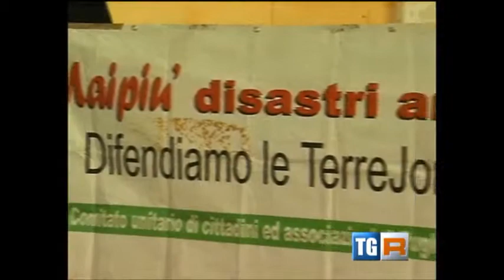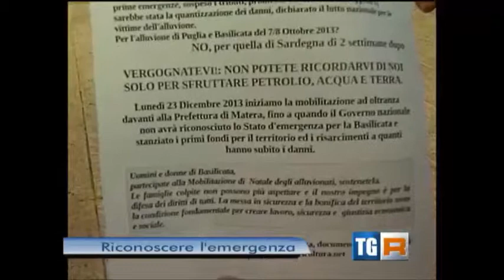TgR Basilicata del 23 dicembre 2013. Inizia il presidio natalizio del Comitato TerreJoniche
Servizio a cura di Beatrice Volpe sul presidio che il Comitato TerreJoniche manterrà in piazza Vittorio Veneto, a Matera, fino a quando il Consiglio dei Ministri e il suo Presidente non avrà emanato l'ordinanza del 7 e 8 ottobre scorso.